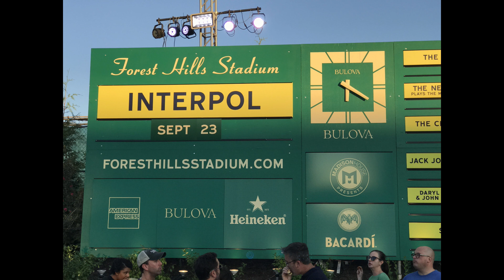Interpol Live @ Forest Hills Tennis Stadium, Queens, NY, 2017-09-23 [MultiCam]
Turn on the Bright Lights 15th Anniversary Tour

Setlist:
0:00:00 01 Untitled
0:04:57 02 Obstacle 1
0:09:17 03 NYC
0:13:24 04 PDA
0:18:39 05 Say Hello to the Angels
0:22:59 06 Hands Away
0:26:19 07 Obstacle 2
0:29:59 08 Stella Was a Diver and She Was Always Down
0:36:13 09 Roland
0:40:28 10 The New
0:46:28 11 Leif Erikson
0:50:39 12 Specialist
\\ Encore:
1:00:59 13 Not Even Jail
1:06:54 14 Slow Hands
1:10:10 15 Lights
1:16:16 16 All the Rage Back Home

Additional video credits:
hellspawn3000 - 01, 02, 03, 04, 05, 06, 07, 08, 09, 10, 11, 13, 14
Lukretiah 101 - 01, 02, 04, 06, 07, 08, 10, 13, 14, 15, 16
coolbritannia97 - 01, 02, 03, 05, 09, 11, 12
julesy101 - 03, 12
Bobby Fresco - 03
paddy - 04, 08, 12
kneelb4m33k5 - 05
Karina Soleiman - 06, 07, 08, 10, 12, 13, 14, 15, 16
Sean McKitrick - 09, 15, 16
Greg Fasolino - 11